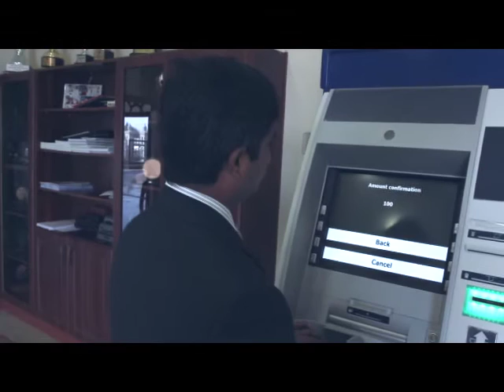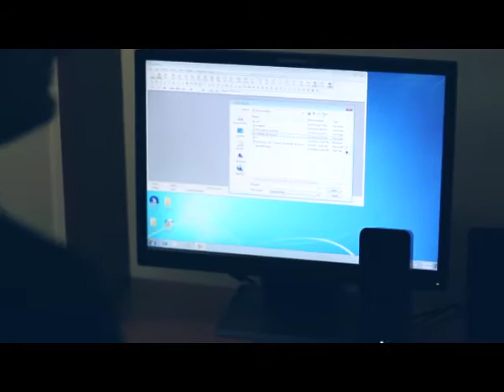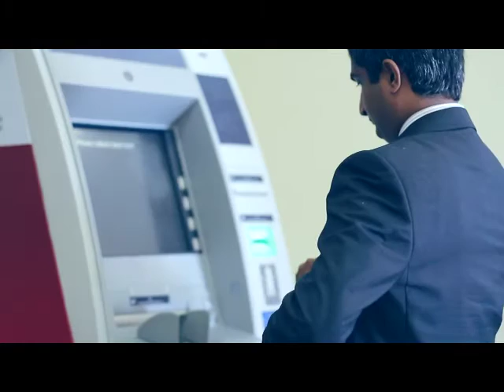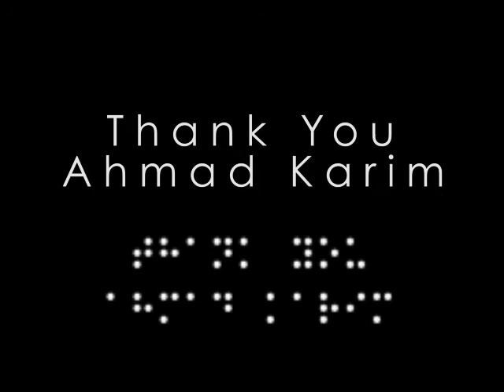Boundless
Meet Ahmad. He is truly boundless.
Special thanks to the Emirates Association of the Visually Impaired and Ahmad.